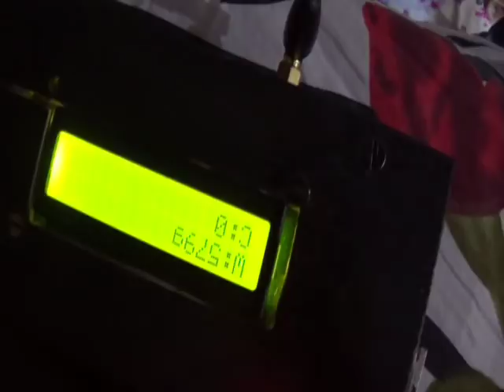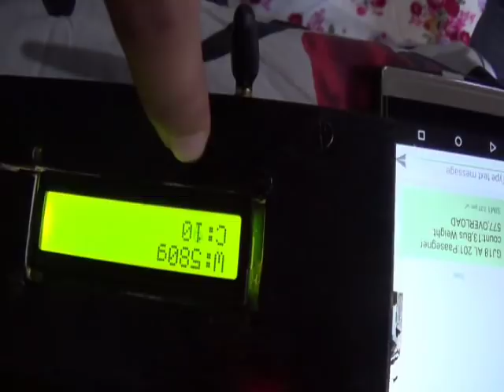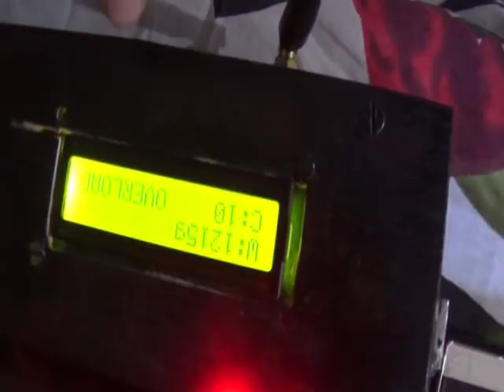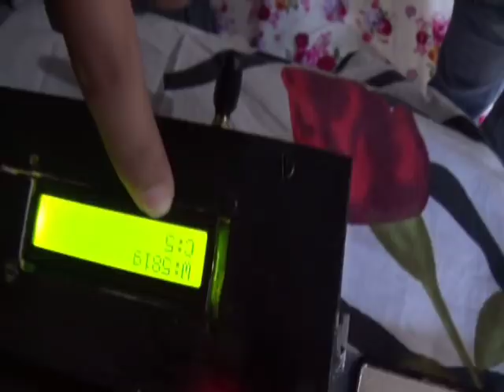Interview with 3 Kishtwar innovators who prepare devise to check over loading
Exclusive Interview with 3 Kishtwar innovators who prepare devise to check over loading, over speed in vehicles